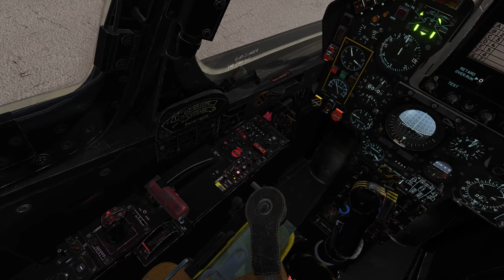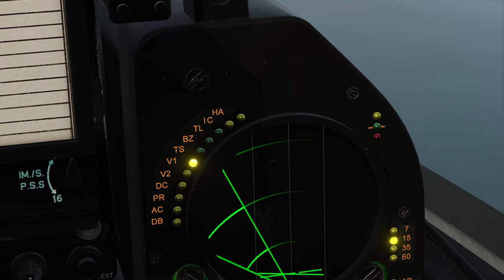DCS | Mirage F1 Anti-ship strike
A short gameplay showing an anti-ship strike with the help of AG radar, since exocet missiles are not available yet, we got a bit creative with retarded bombs.